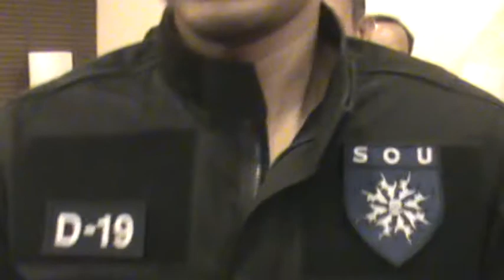พุทธะอิสระ ๓ มี.ค.๕๘ ยี่นหนังสีอแก่อธิบดีกรมสอบสวนคดีพิเศษ 2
๓ มี.ค.๕๘ หลวงปู่พุทธะอิสระ 2 ยี่นหนังสีอแก่อธิบดีกรมสอบสวนคดีพิเศษ เพี่อ
1.ขอให้ตรวจสอบเส้นทางการเงินและทรัพย์สินของเจ้าอาวาสวัดปากน้ำ ภาษีเจริญ และกรรมการมหาเถรสมาคม และการเบิกจ่ายเงินประจำตำแหน่ง สมเด็จพระสังฆราช และเงินประจำตำแหน่งผู้ปฏิบัติหน้าที่แทนพระสังฆราช ว่าใช้จ่ายตรงต้องตามวัตถุประสงค์หรือไม่
2.ขอให้รับคดีการขอพระราชทานสถาปนาเลี่อนสมณศักดิ์ระดับพระราชาคณะชั้นเทพให้แก่บุคคลที่ขาดจากการเป็นพระ เป็นคดีพิเศษ